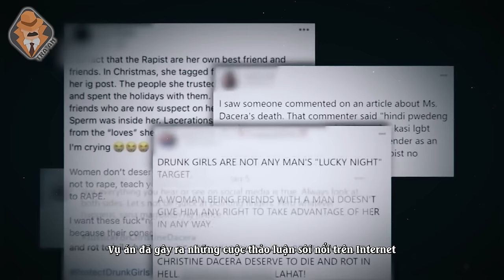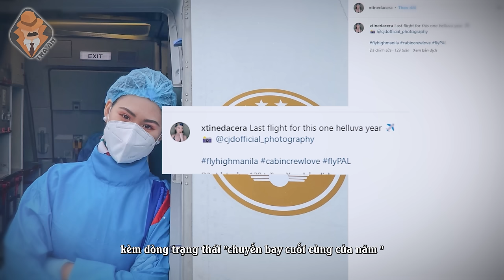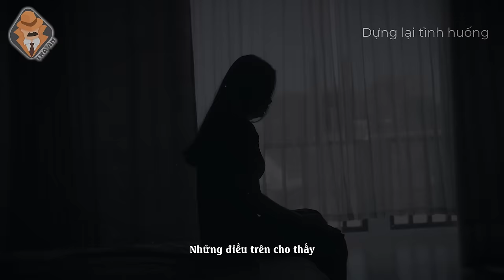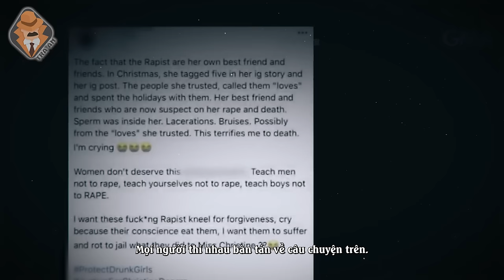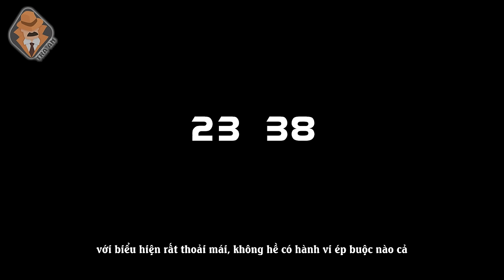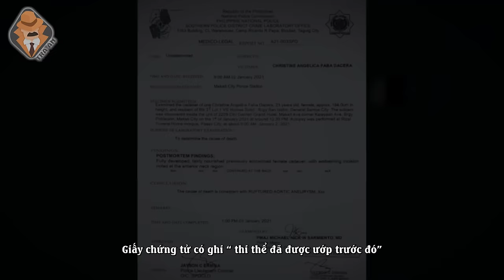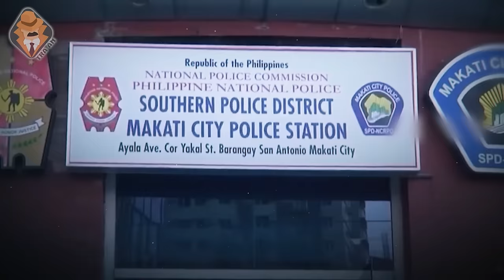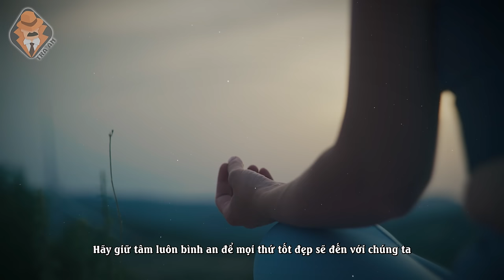Vụ Á Hậu Phillipines Và 11 Người Đàn Ông Trong Khách Sạn 4 Sao - Tra Án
1 nữ tiếp viên hàng không của Phillipine Airline cũng là Á Hậu đã cùng đón giao thừa trong khách sạn cùng với 11 người đàn ông.
Vậy chuyện gì đã xảy ra vào đêm hôm đó?.
Hãy cùng mình tìm hiểu trong video ngày hôm nay !